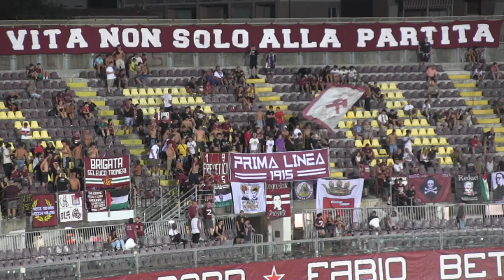HL Livorno Grosseto 3 0